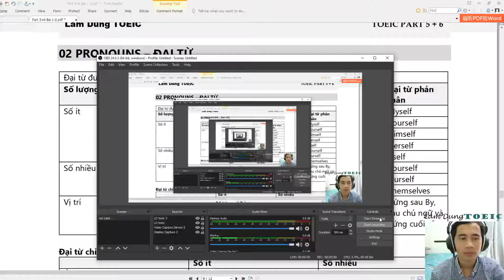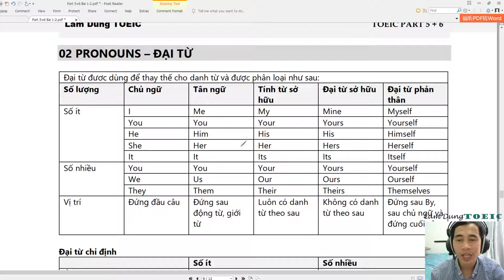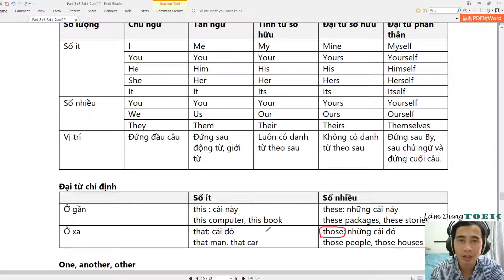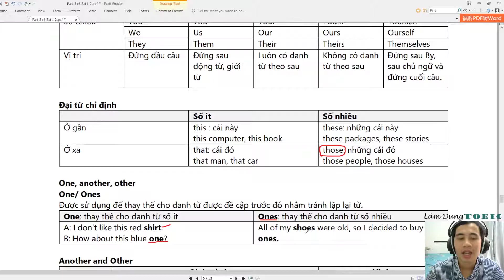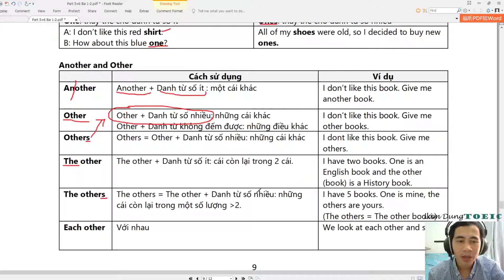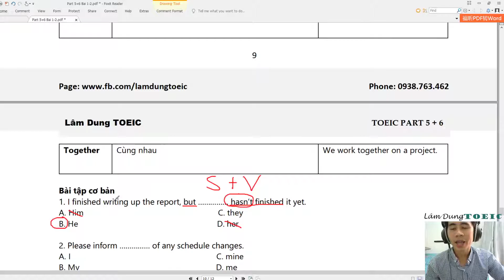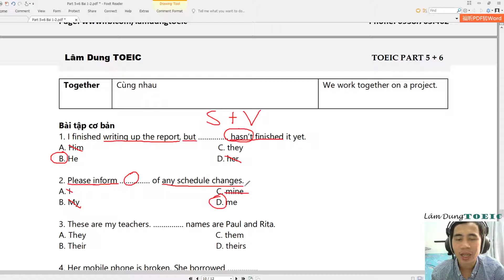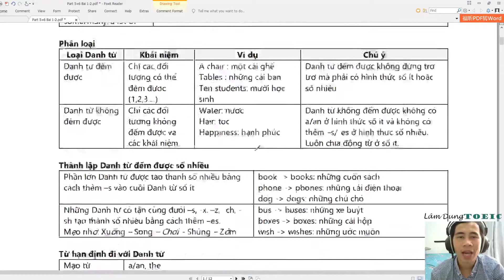TOEIC Căn Bản | Part 5 | Đại từ